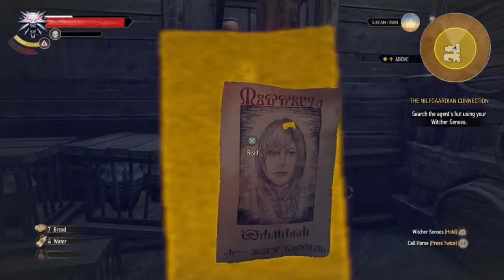You Shall Not Pass - The Witcher 3: Wild Hunt - Pt 3 (Matt Solo)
Matt tries to find himself a bridge pass.